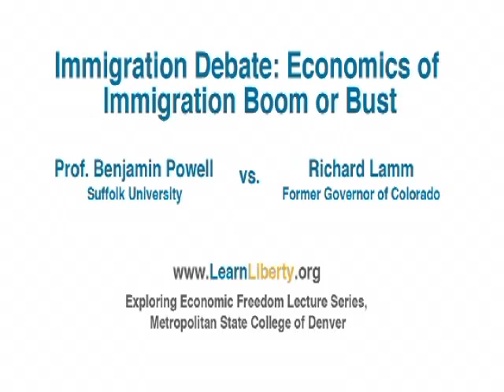Immigration Debate: Economics of Immigration Boom or Bust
Prof. Ben Powell and Gov. Richard Lamm discuss the issues of immigration.  In their discussion, they cover population growth, prices of goods, displaced workers, depressed wages, job loss, implications for the welfare state, resource depletion, terrorism, and global warming.

Credits: This lecture was delivered in 2009 at the Metropolitan State College of Denver School of Business, as part of the Exploring Economic Freedom Lecture Series, directed by Prof. Alexandre Padilla. This video was produced and directed by Scott Houck, and edited by Adrienne Christy. Video production provided by the Educational Technology Center at Metropolitan State College of Denver. Video used by LearnLiberty.org with permission.